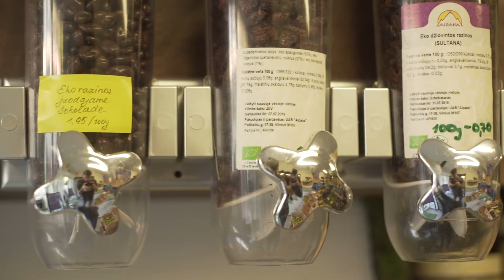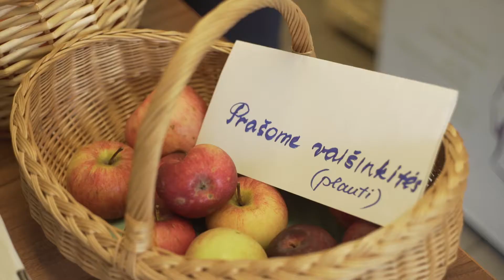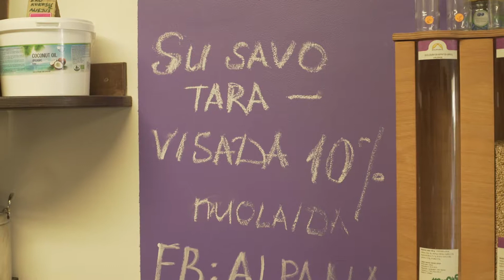Atskleidė, kaip išleisti mažiau ir neprikaupti daug šiukšlių namuose